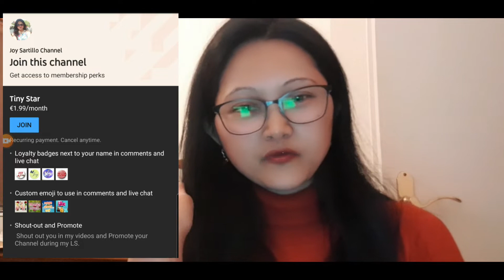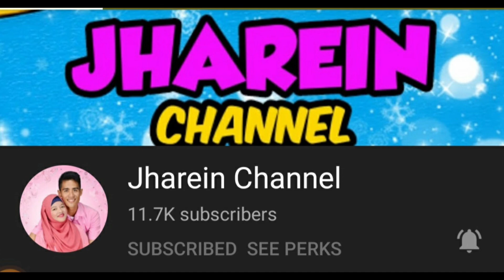MEMBERSHIP ANNOUNCEMENT // JOIN BUTTON IS NOW OFFICIALLY ON FOR ALL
Membership Announcement, Join Button is now officially on for All, just click the join Button to be my member..My Advocacy is the half of my income is going to Donate the  elementary Students to help those who can't afford to buy their school supplies.

Feel free to be my member, i would be grateful for your Support. thank you.